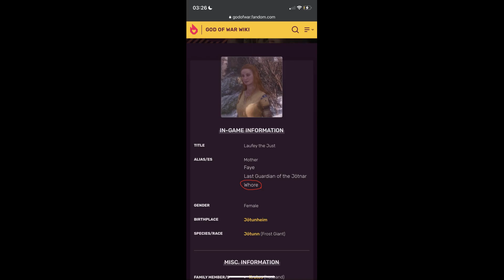God of War Ragnarok Will Smith Slap Easter Egg